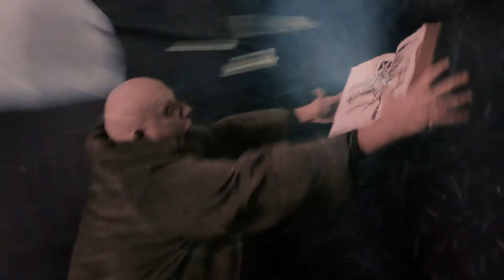BORLFF - Brisbane Only Rotoscoped Lightning Film Festival Trailer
Presented by Two Bit Movie Club, Netherworld, Feature Presentation and New Farm Cinemas, the Brisbane Only Rotoscoped Lightning Film Festival is a retrospective film festival celebrating the iconic hand-drawn lightning visual effects that were a hallmark of the weirdest and coolest science fiction and fantasy movies of the first 100 years of filmmaking.

The BORLFF program comprises a lovingly curated selection of odd and wonderful films from the 1950s through to the 1990s, each — crucially — featuring at least one scene with a hand-drawn lightning effect. Why theme a film festival around this, you ask? Well, because it rules. Obviously.

The festival will run over a two-week period as a series of themed double features, all at Brisbane’s beautiful New Farm Cinemas. Tickets are available for individual features or as a special combo deal, with a BORLFF season pass available for the true lightningheads out there who need to see every single zap.

DUNE (1984) - Friday the 29th of July at 7.30pm

BIG TROUBLE IN LITTLE CHINA (1986) - Saturday the 30th of July at 6pm

THE LAST DRAGON (1985) - Saturday the 30th of July at 8.30pm

FORBIDDEN PLANET (1956) - Sunday the 31st of July at 6pm

INVASION OF ASTRO-MONSTER (1965) - Sunday the 31st of July at 8.30pm

ADDAMS FAMILY DOUBLE FEATURE (1991/1993) - Friday the 5th of August at 8pm

HOWARD THE DUCK (1986) - Saturday the 6th of August at 6pm

SUPER MARIO BROS (1993) - Saturday the 6th of August at 8.30pm

LIFEFORCE (1985) - Sunday the 7th of August at 6pm

HELLRAISER (1987) - Sunday the 7th of August at 8.30pm